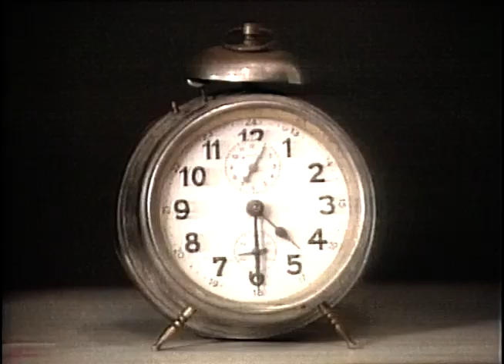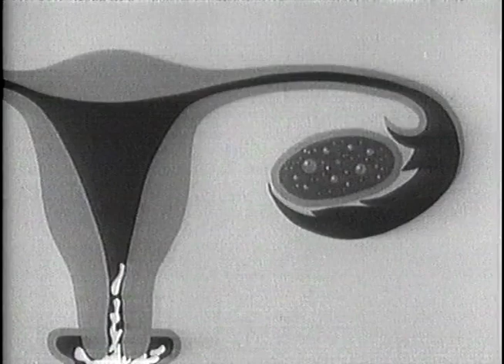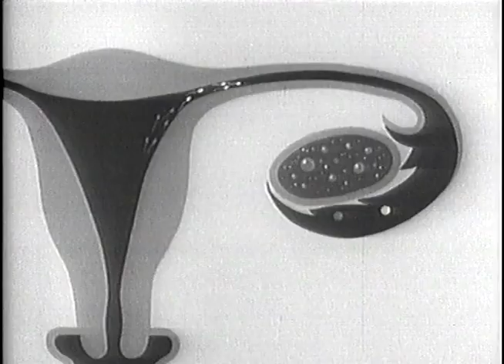Bröderna Olsson Avsnitt 19 - Tittarbrev (SVT 1987-06-13)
Bröderna Olsson var en svensk komediserie, delvis riktad till äldre barn och ungdomar. Den sändes våren 1987, och regisserades av Hannes Holm.

Klas Fahlén spelade Lillebror klädd i fotbollsdress från 1950-talet, och Ulf Larsson (som var betydligt längre) spelade rollen Storebror i filtkeps, tröja och mörkbrun kavaj. De skulle ge ett intryck av att vara i tioårsåldern, och programmet kretsade kring ämnen som syskonbråk, att växa upp, kärlek och föräldrarelationer.

I varje avsnitt spelades en video med en specialskriven låt av artisten Orup.

Under året gav Fahlén och Larsson även ut LP:n Platta skämt. Efter denna första och enda säsong av Bröderna Olsson ledde de önskeprogrammet Videograttis.